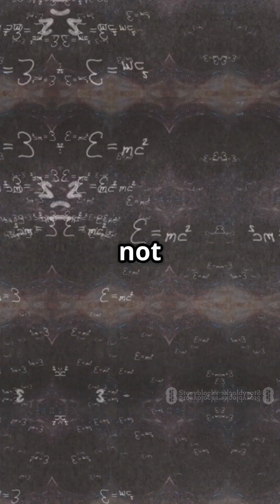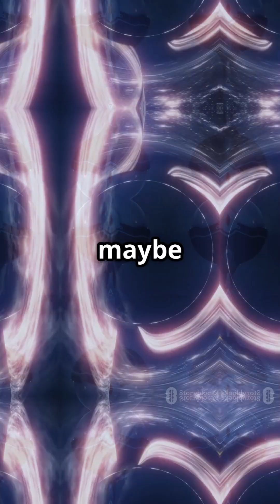Black Holes Visible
What Did the Event Horizon Telescope Do?
In April 2019, the EHT collaboration released the first-ever image of a black hole — specifically, the supermassive black hole at the center of the galaxy Messier 87 (M87).

The EHT is not a single telescope. It's a global network of radio observatories working together to act like one giant telescope the size of Earth.

Using a technique called Very Long Baseline Interferometry (VLBI), it combined data from all these telescopes to get ultra-high resolution.

The data showed the event horizon’s shadow — the edge beyond which nothing can escape, not even light — surrounded by a glowing ring of superheated gas.

🔥 Why Is This a Big Deal?
1. First Visual Proof of Black Holes
It confirmed predictions made by Einstein’s General Theory of Relativity.

We can now study black holes not just indirectly (via gravitational effects), but visually.

2. Supports Hawking’s Theories
Helped test Stephen Hawking’s predictions about black hole behavior and radiation.

3. Opens New Windows Into Space
Future observations may show how black holes evolve, consume matter, and affect galaxy formation.

📸 What Did the Image Show?

A glowing ring with a dark center — the silhouette ("shadow") of the black hole in M87.

In 2022, the EHT released an image of Sagittarius A*, the black hole at the center of our Milky Way Galaxy.

Despite being much closer than M87’s black hole, Sagittarius A* is much smaller, making it harder to image — like trying to photograph a grain of sand on the Moon.